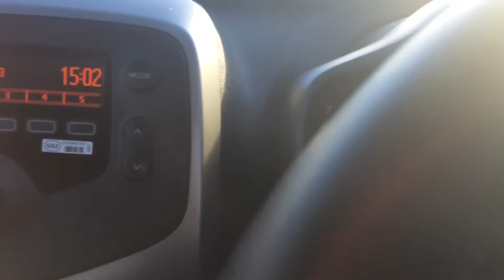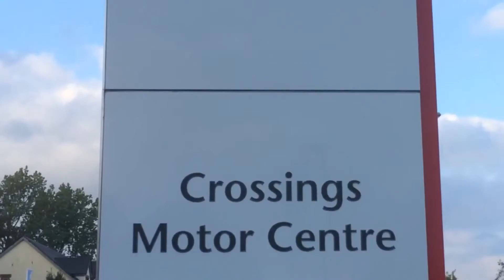152KE1821 - Aygo X-Play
This lovely little Aygo X-Play is a pleasure to drive. It's in great condition, has been well looked after and comes with only 33,094kms on the clock. It has a gorgeous two tone cloth interior, Multi Function Steering Wheel with Bluetooth Handsfree, USB, AUX and Charge Point. ISOFix preparation in the rear for attaching child seats, and split fold seats in the rear to extend the boot capacity.